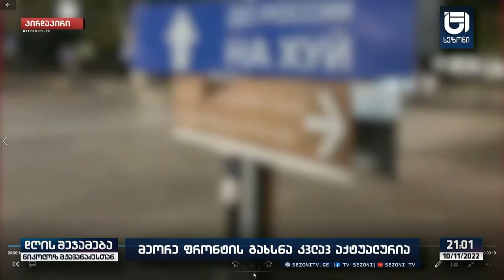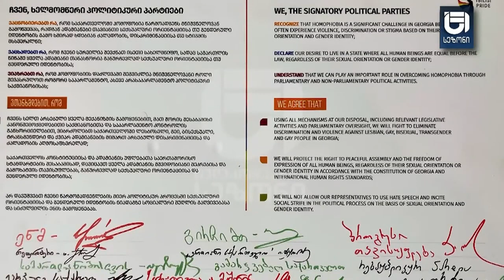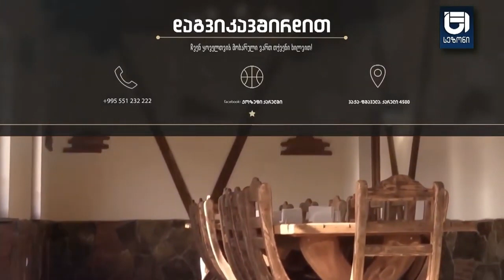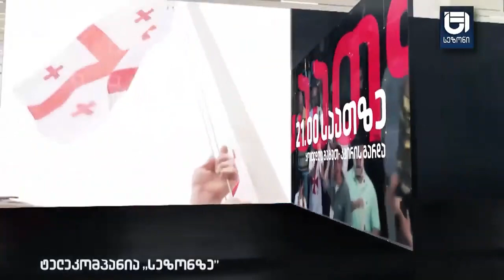არაბული, თურქული დასახლებები იქმნება და ამაზე არავის აქვს პროტესტი და რუს ტურისტებს ქუჩაში დასდევენ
არაბული, თურქული დასახლებები იქმნება და ამაზე არავის აქვს პროტესტი და რუს ტურისტებს ქუჩაში დასდევენ-ნიკოლოზ მჟავანაძე